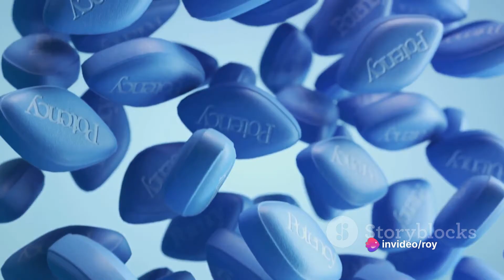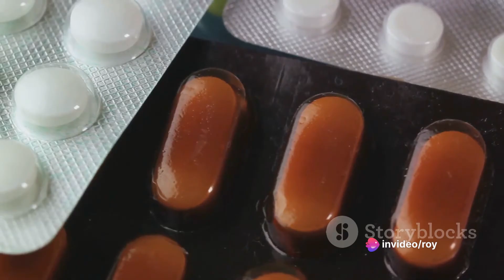The Deadly Mix: Erectile Dysfunction Drugs and Nitrates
In this enlightening video, we delve into a crucial subject highlighted in a recent study: the potential risks linked to the simultaneous use of erectile dysfunction drugs and nitrates. Backed by scientific research, we aim to shed light on this important health issue for your safety and well-being. Your health matters! Let's prioritize our well-being together.

OUTLINE:

00:00:00 The Discovery
00:00:44 The Alarming Results
00:01:35 Controversy and Confusion
00:02:00 The Reminder